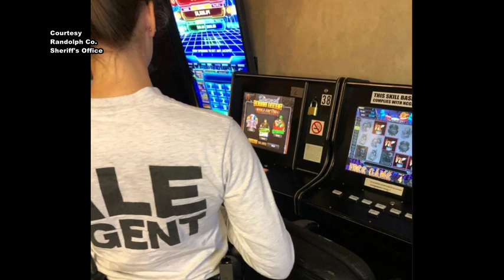VIDEO: Images after 6 NC casinos busted